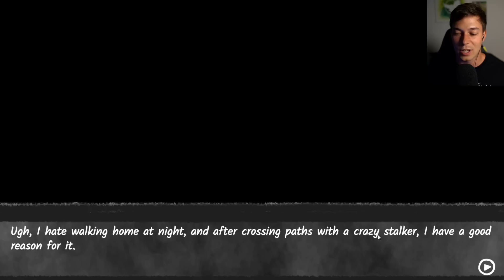EL PEOR NOVIO DE LA HISTORIA | YOUR BOYFRIEND Gameplay Español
Muy buenas! Your Boyfriend! Jugamos el dia 1 de este curioso juego de terror.